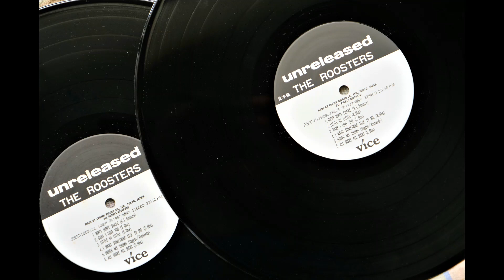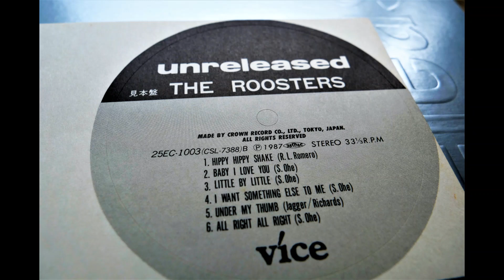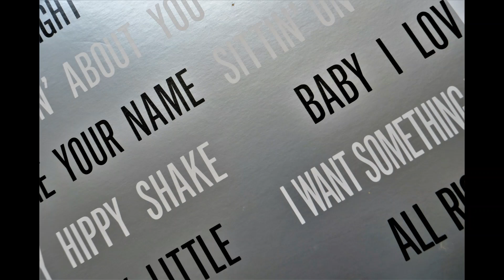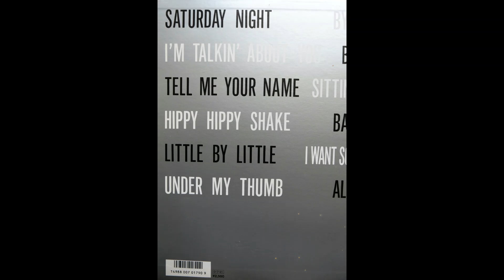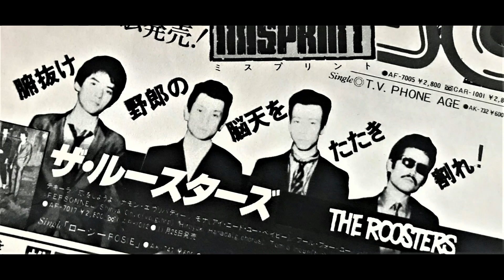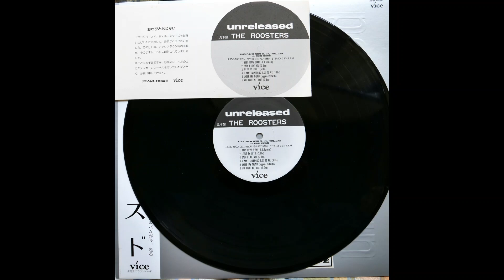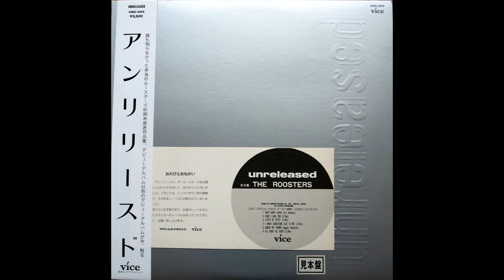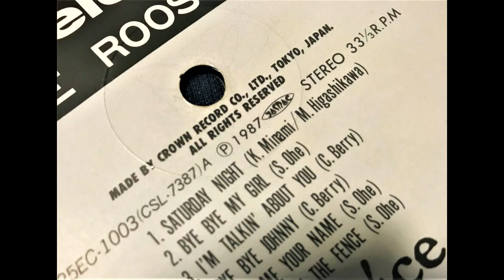THE ROOSTERS - unreleased Vinyl Full Album（1987初回プレス)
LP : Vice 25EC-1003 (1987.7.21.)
Photo:1987-初回予約特定で貰えた販促用ポスター全国で行われていたか？は存じません。
大阪や東京の大きなレコード店では貰えました。
 First Press Record with correction sticker.
初回プレスは曲順に間違いがあり、訂正ステッカーが付いていました。
Special thanks to TS&A
A-side
1.SATURDAY NIGHT - 1984 featuring Shinya Ohe (1987)  詞・南浩二(R.I.P.) /曲・東川元則(人間クラブ）0:00
「サタデーナイト」はルースターズがバックではありません。正式な音源が手元にございません。
下と聞き比べて頂けましたら、ルースターズがバックでない事も大江慎也のボーカルスタイルが全然違うのが分かって頂けます。

★1980 1st album "THE ROOSTERS" out takes and more
2.BYE BYE MY GIRL -詞/曲・大江慎也 5:21
3.I'M TALKIN’ ABOUT YOU ‐ Chuck Berry 8:40
4.BYE BYE JOHNNY‐ Chuck Berry 11:29
5.TELL ME YOUR NAME -詞/曲・大江慎也 13:27
6.SITTIN' ON A FENCE -詞/曲・大江慎也 16:55
B-side
1.HIPPY HIPPY SHAKE - R.L.Romero 20:00
2.BABY I LOVE YOU- 詞/曲・大江慎也 21:43
3.LITTLE BY LITTLE  -詞/曲・大江慎也 24:25
4.I WANT SOMETHING ELSE TO ME- 詞/曲・大江慎也 26:34
5.UNDER MY THUMB ‐ 詞・Jagger 曲・Rchards 30:31
6.ALL RIGHT ALL RIGHT-曲・大江慎也 33:10

Note: Pending all comments for review. I need to protect myself from sexual expression, violence and political issues. Thank you for your understanding.
★映像の中で使われている写真の「無断での転載」はお断り致します。リンクのシェアなどはとても有難いです★